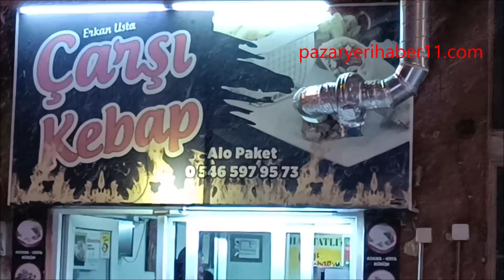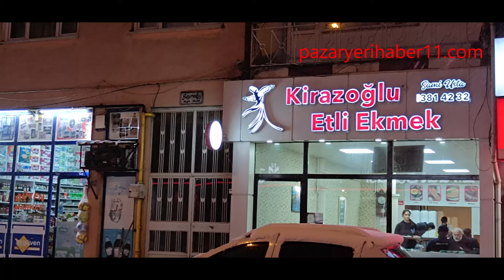Pazaryeri İlçesinden Kar yağışı görüntüleri